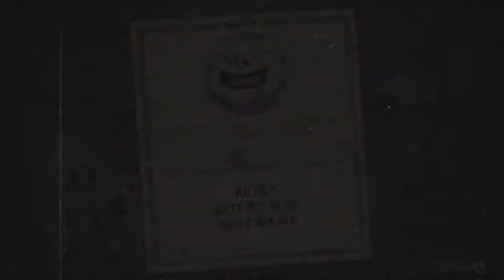Monkey Shines - Let's Play Cuphead - PART 25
Chris and Sam come back to King Dice in All Bets Are Off for a second punishing attempt to best his countless minions that stand in their way of the final fray.

ABOUT THE STORY:
Cuphead, Mugman, and the Legendary Chalice (under the name Ms. Chalice) venture to DLC Island to defeat a bunch of bosses and collect ingredients so Chef Saltbaker can make the Wondertart that will make Chalice "as real as real can be".

Cuphead and Mugman are told that The Legendary Chalice needs their help and have to travel to a far-off isle. The Legendary Chalice, within the astral plane in her ghost form, offers Mugman a cookie. Mugman happily accepts it, not knowing that he and The Legendary Chalice would switch places, effectively turning her into Ms. Chalice (as well as turning him into his ghost form). Ms. Chalice takes them to meet Chef Saltbaker and unveil their grand scheme: creating the aforementioned Wondertart that will bring her back to life, permanently.

The three then travel around the island, fighting the residents there to obtain the ingredients. Once the all the ingredients are collected, the protagonists head back to the bakery to discover Chef Saltbaker's absence, and instead find a cellar basement underneath the building. They then travel through there to find him along with their missing friend. Saltbaker then explains that the Wondertart requires one soul and plans to eat it for his own benefit before battling the other protagonists. However, he is beaten into submission, and defeated as the missing friend is freed. However, after hearing that the building is about to crumble, all the characters evacuate. The bakery then is reduced to rubble as Chef Saltbaker mourns over his loss. Cuphead then tells Ms. Chalice that if the bakery is destroyed then she can't get her Wondertart. Ms. Chalice shrugs it off stating if it requires another soul, she won't buy it, as long as she gets new friends along the way.

Eventually, Chef Saltbaker is arrested and sent to court, where the judge orders him to do community service. This includes farming Glumstone's Gnome Berries, lifting barrels of beverages for Moonshire Mob, brush Mortimer's winter whale's teeth, paint the ferryman's boat, serve food at Winchester's saloon, and fix the Howling Aces' plane. He also gets to play chess with the King and Queen, before he's done with his service. Afterwards, Saltbaker decides to rebuild his bakery, and makes pastries for everyone, possibly as an apology gift.

-Find new weapons and charms to aid you in overcoming brand new challenges and setting new records on old bosses!